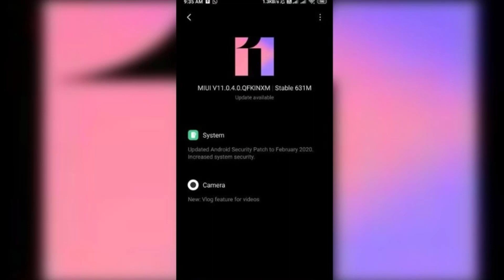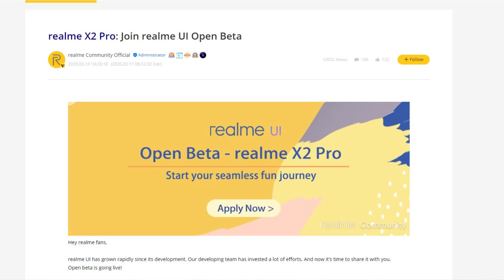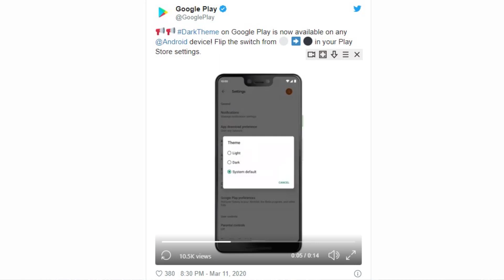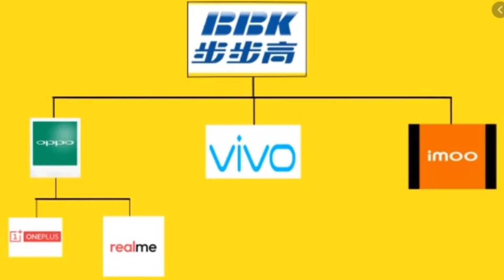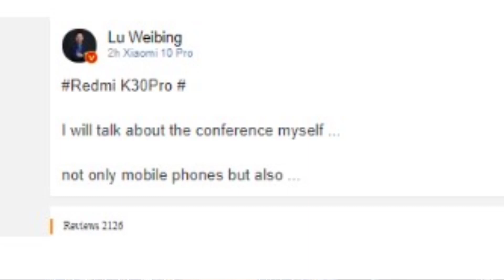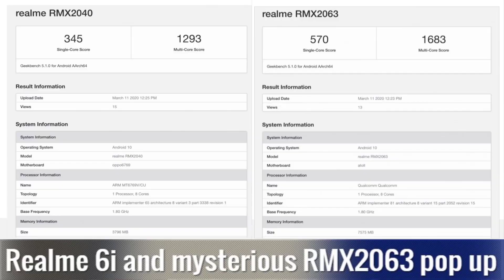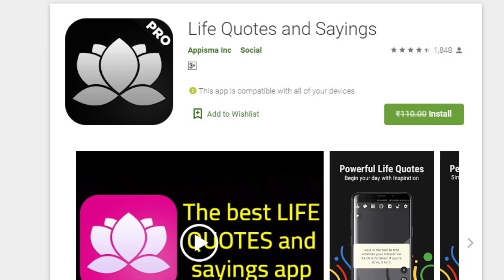TFT#408,Realme U2 Spotted, Good News for Redmi Note 7 Family..etc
Hai Friends...

**Redmi Note 9 Pro Family Full details***

TFT#408,
Realme U2 Spotted,
Good News for Redmi Note 7 Family..etc

                       (No Pressure)

❤️❤️ My Gear❤️❤️

📌Camera

📌Microphones

📌Tripod

📌Laptop(Editing)

❤️❤️ With Love..TechFactsRafee ❤️❤️
jio offers